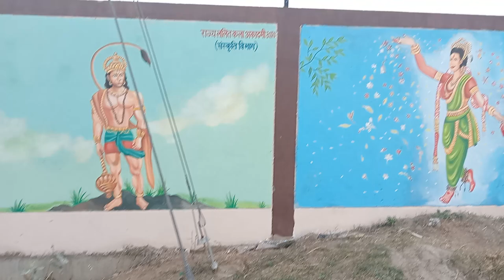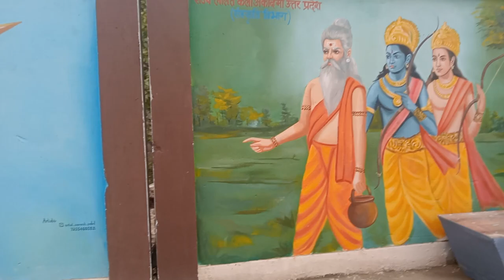airport jaate hue diwal ki tasvir